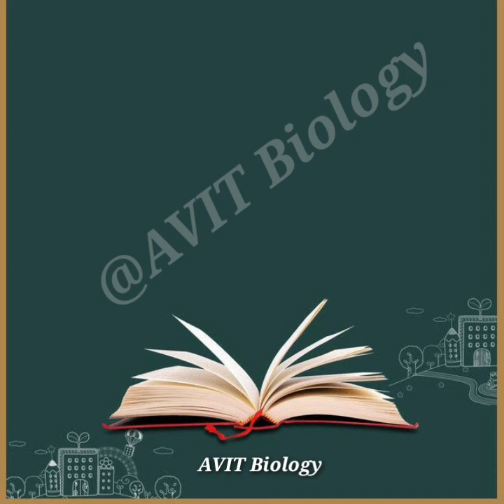MAVZUNI O'ZLASHTIRISHINGIZDA MUAMMOYINGIZ BORMI ? Ustoz: Bekmetova Shoxida Qodirberdiyevna